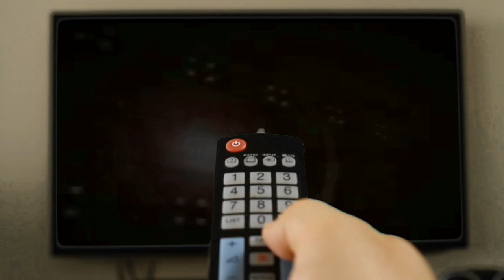Jimmy "Superfly" Snuka VS. Moondog Spot | WWF | 2K19 Gameplay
► ENGLISCH INFO:  •
► Deutsch INFO:  •

• Jimmy "Superfly" Snuka VS. Moondog Spot

► CPU played: NO ( I played the the Moondog Spot)
► PC Version including the following Modifications:

The Moondogs will soon be available for download on his boardsite.